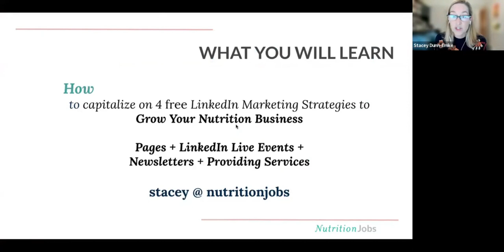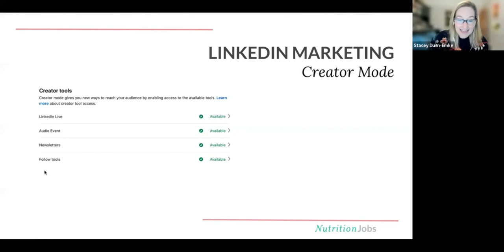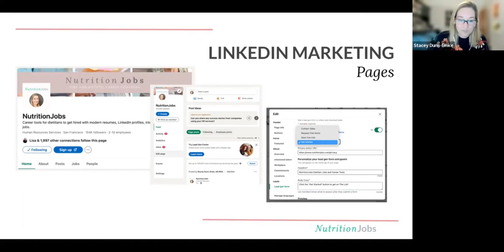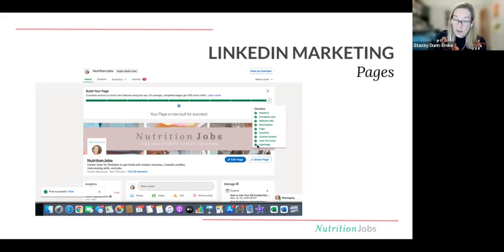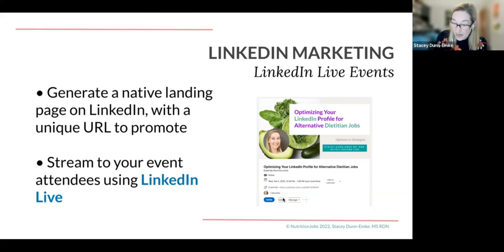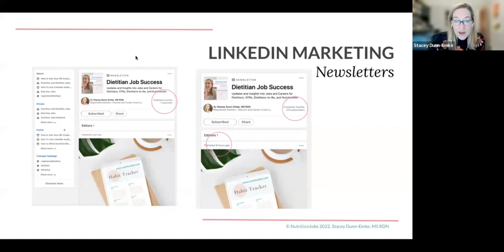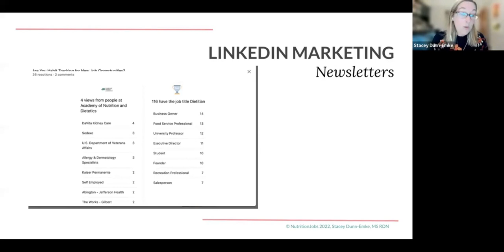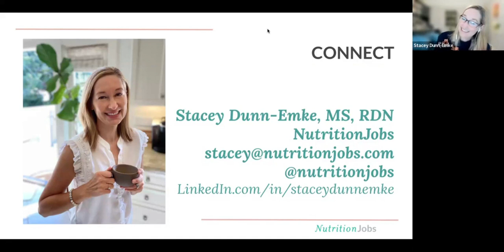4 Marketing Strategies to Grow Your Nutrition Business with LinkedIn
Learn how to promote your nutrition business as a dietitian with these 4 simple strategies. Gain more leads, develop an audience following, and build connections that can boost your nutrition business.

NutritionJobs